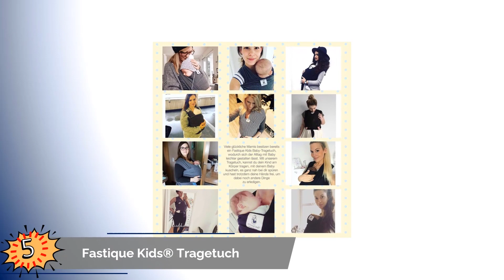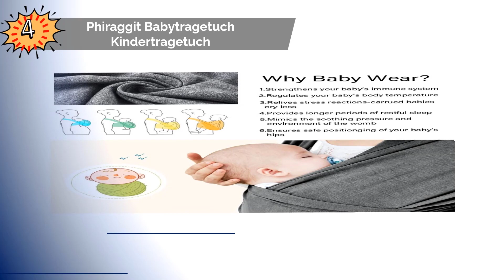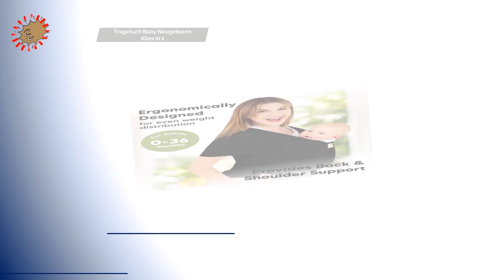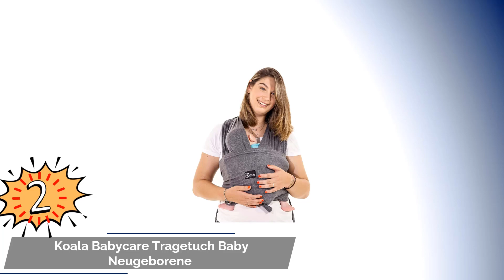Die 5 Besten Babytragetuch Test 2023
Hier ist die Liste von Die 5 Besten Babytragetuch Test.

1. manduca Sling Elastisches Babytragetuch.

2. Koala Babycare Tragetuch Baby Neugeborene.

3. Tragetuch Baby Neugeboren Alles in 1 .

4. Phiraggit Babytragetuch Kindertragetuch.

5. Fastique Kids® Tragetuch elastisches Babytragetuch.